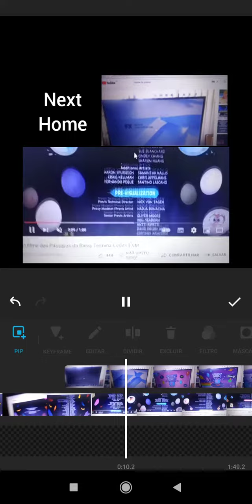The angry birds movie (2016) end credits (FXX 2022)